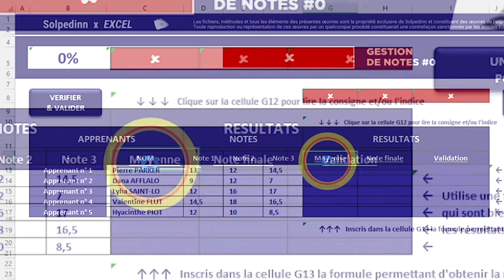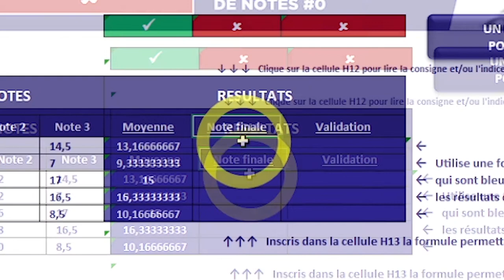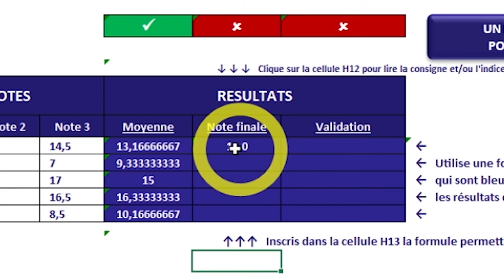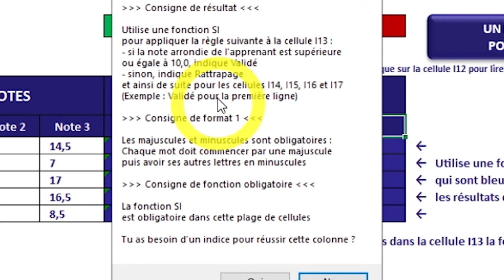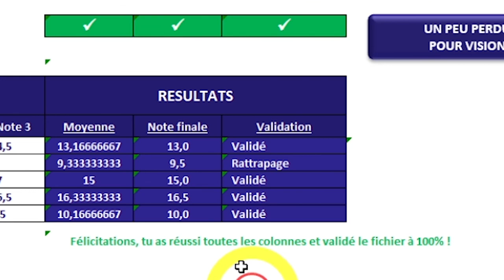Excel - Vos premières fonctions logiques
Dans cette vidéo nous aborderons les fonctions MOYENNE, ARRONDI.AU.MULTIPLE et surtout l'incontournable fonction SI.

0:00 Introduction et présentation du cas pratique
0:23 Colonne G (MOYENNE)
1:23 Colonne H (ARRONDI.AU.MULTIPLE)
2:40 Colonne I (SI)